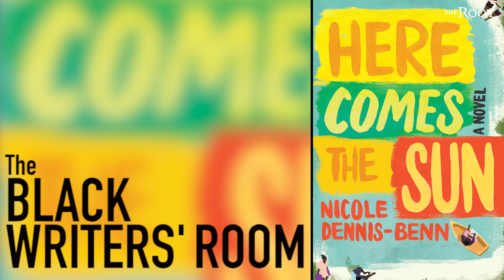Best Selling Author Gives Voice to Jamaica's Working Class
Nicole Dennis-Benn had one of the most talked about novels of 2016: "Here Comes The Sun". It explores the ugly side of catering to tourism as well as  surviving in a third world economy.